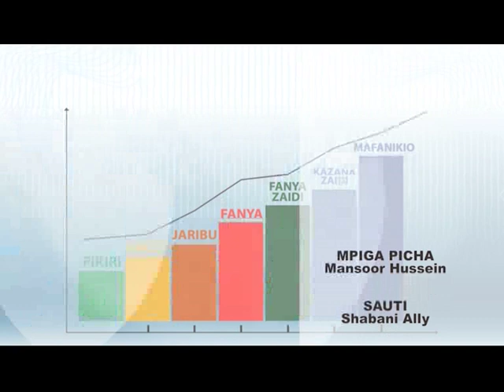Classic Finishes: Upakaji wa rangi za pamba kuipendezesha nyumba yako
Kutana na Eda Silvester , mkurugenzi wa  CLASSIC FINISHES